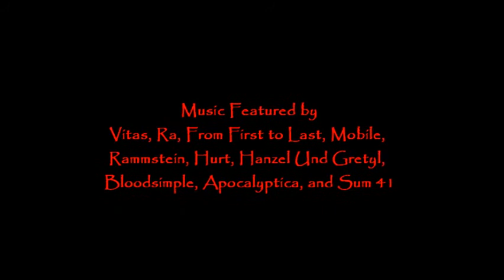Lit Vids #1 - The Book Thief trailer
This was a visual summary for a literature project over The Book Thief. All music used is from the bands in the credits.